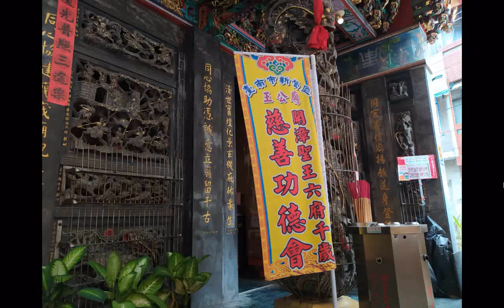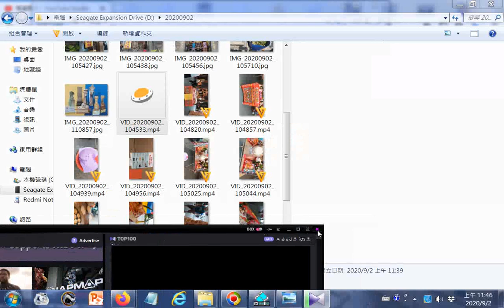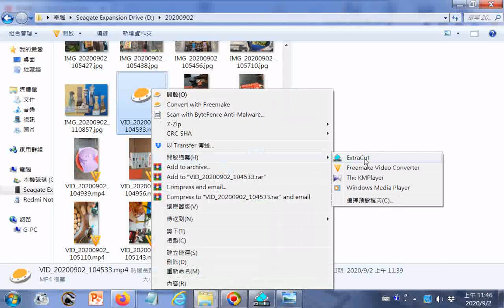20200902新營王公廟同濟宮舉辦中元普渡